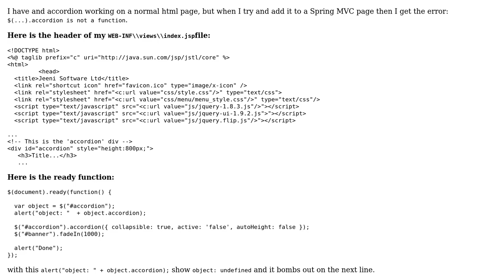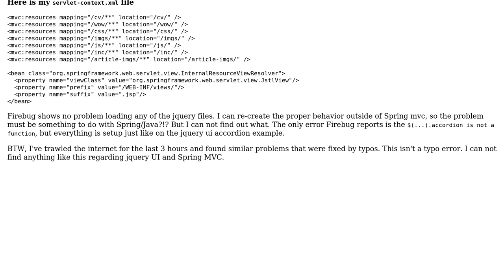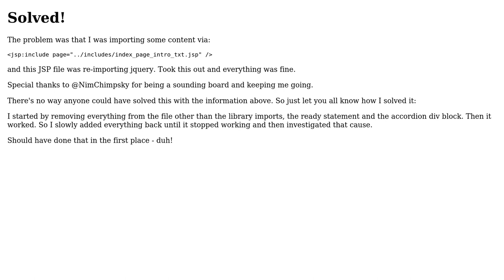Spring mvc jquery ui "accordion is not a function" (2 Solutions!!)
Spring mvc jquery ui "accordion is not a function"

With thanks & praise to God, and with thanks to the many people who have made this project possible! | Content (except music & images) licensed under CC BY-SA | Music | Images & others | With thanks to user NimChimpsky user Adam Davies and the Stack Exchange Network Trademarks are property of their respective owners. You are responsible for your own actions.